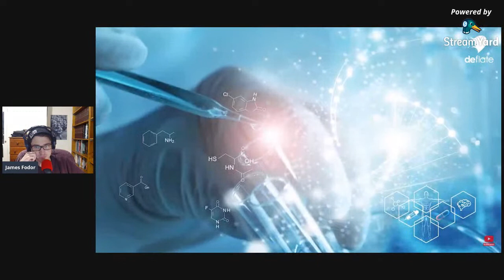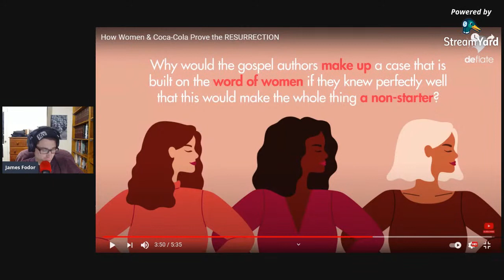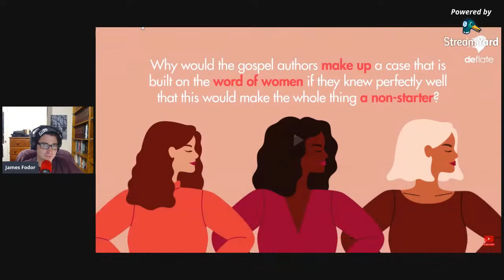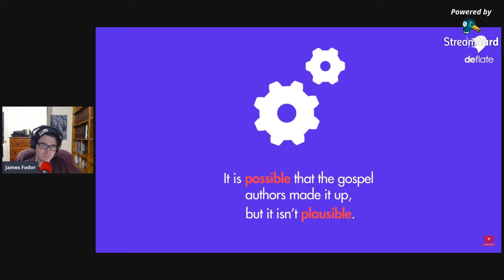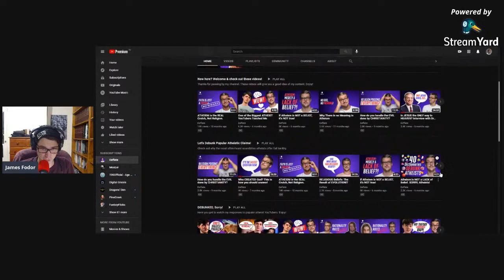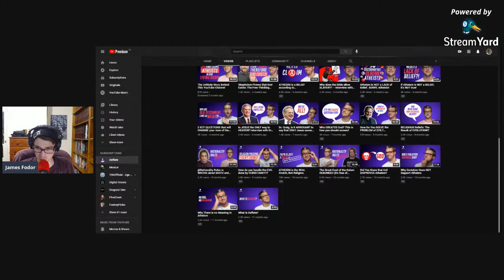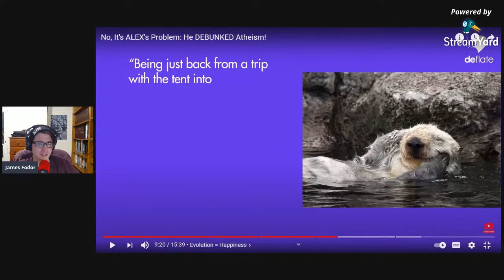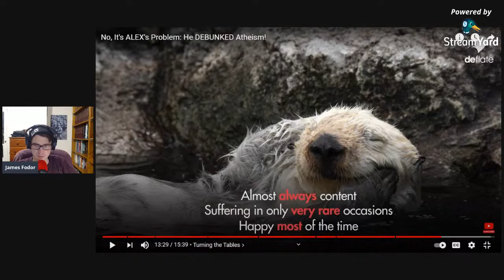Does Coca-Cola Prove the Resurrection? Responding to Deflate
I respond to Christian YouTuber Deflate's argument about the women finding the empty tomb being evidence for the resurrection. I also consider a few of his other videos on prayer and animal suffering, providing responses from a Naturalist perspective.

00:00 Introduction
00:50 Coke and the resurrection
21:35 Does prayer work?
52:25 Animal suffering
1:33:30 Summary